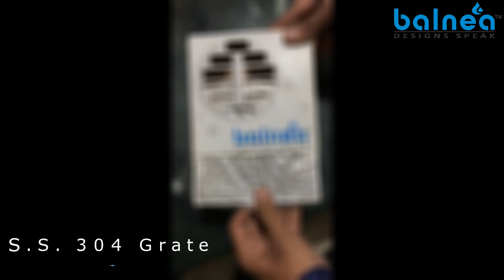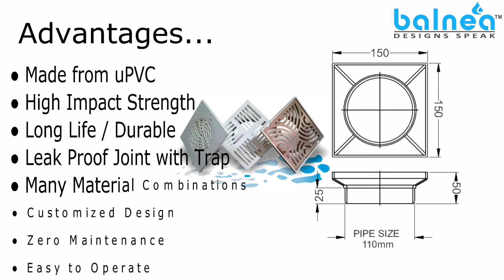Balnea - Vertex Engineers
Manufacturer & Exporter of High Quality Surface Drainage Systems.